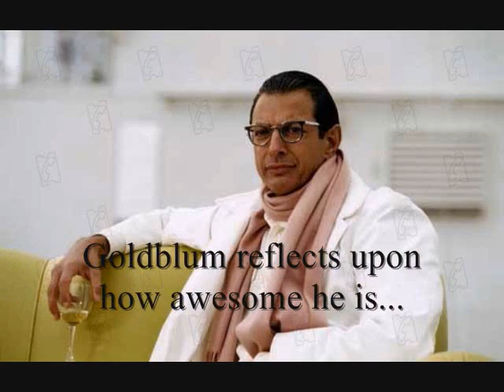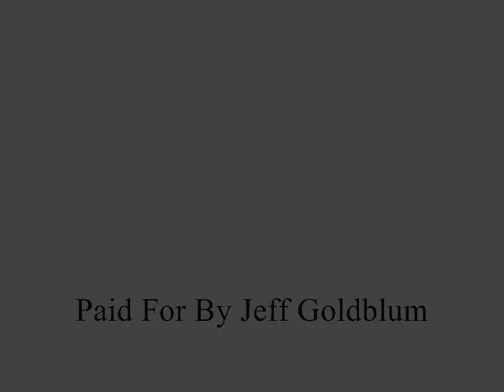New candidate for president.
Jeff Goldblum decided to run for president in 2008! This is the official campaign ad.
Super Smash Dunk Contest